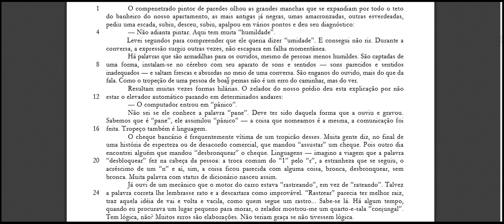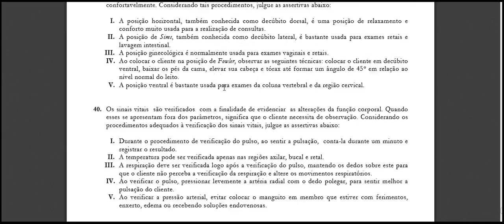UFPB provas aplicadas CARGO AUXILIAR DE ENFERMAGEM